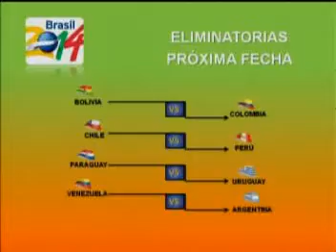RAFAGOL - El Súper Debate -- Octubre 9 de 2011 Parte 4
Rafagol Linares Luciano Gonzalez Sequea Gustavo Osorios Salazar El che García Roquod Augusto veloza Hernando Enrique Aguilar "el gitano" Elkin Lavoe Carlos Alberto Arbelaez Lauryen Calderin Atlético Nacional Deportivo Independiente Medellín DIM Envigado Futbol Club Envigado F.C. Itaguí Águilas Doradas